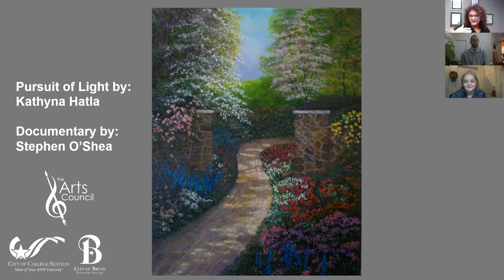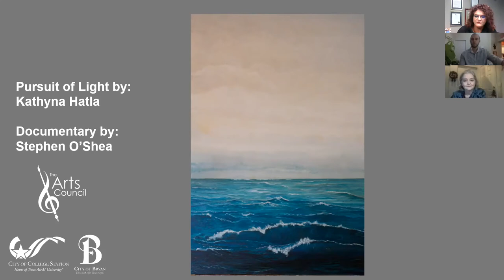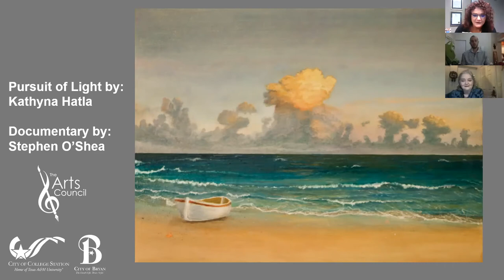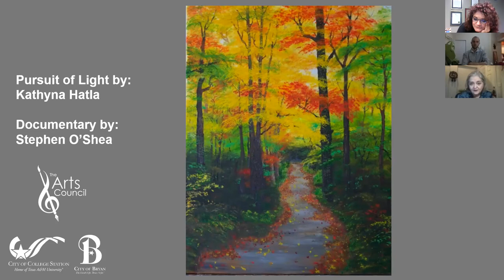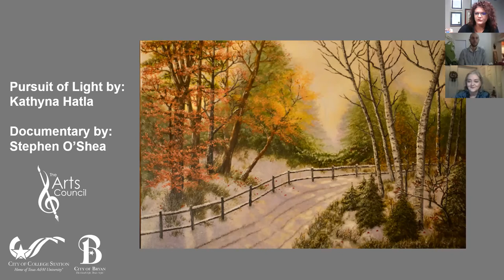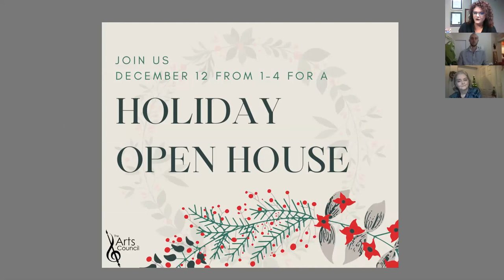Pursuit of Light Virtual Reception with Kathyna Hatla and Stephen O'Shea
Check out this recording of our live virtual reception for our gallery exhibit, Pursuit of Light, featuring artwork by Kathyna Hatla and documentary footage by Stephen O'Shea.

Pursuit of Light will be on display from November 23, 2020 to February 20, 2021.

Kathyna Hatla- Artist Statement
Alongside the physical and financial toll, being a paraplegic is a daily emotional wall that I have to overcome to counteract depression, sorrow, frustration and a multitude of other things. I paint as a challenge to myself and as a creative release; a therapeutic endeavor to stay productive and keep a positive momentum and outlook on life.

All aspects of painting present a problem-solving challenge for me. For instance, the constant pain in my shoulders, back, and neck make it almost excruciating to raise my arm for any length of time to put the brush to the canvas. I also only have the use of a thumb and two fingers on my right hand, resulting in difficulty setting up and prepping my canvas, opening  paint tubes and mixing the paint colors.

With my added obstacles, and the fact that I often paint very tiny details, it takes me up to three or four months to complete each painting. I really put my heart and soul into each piece and it is definitely a labor of love. When I am satisfied in my heart that I can classify a painting as complete, it gives me a sense of accomplishment that I have met that challenge and I am happy. It was not until recently that the thought occurred to me...perhaps my paintings could make someone else happy as well.

Stephen O'Shea- Artist Statement
Stephen is a writer, documentarian, and (sometimes) adventurer whose stories give voice to the under-served. After completing his Creative Writing PhD in Glasgow, Scotland, O'Shea set sail with his long-time friend, navy veteran Taylor Grieger, for Cape Horn - the Mt. Everest of sailing. Having survived that feat (and documented it on film, to boot), he's now writing and producing stories through a number of mediums, including the documentary film Hell or High Seas. His first literary publication, From the Land of Genesis, will be released in October of 2020 by Unsolicited Press. His short film about Kathyna Hatla, Fire and Light, will be premiering in 2020.